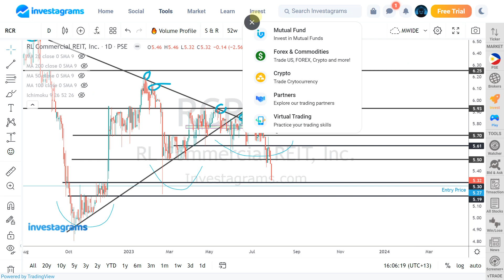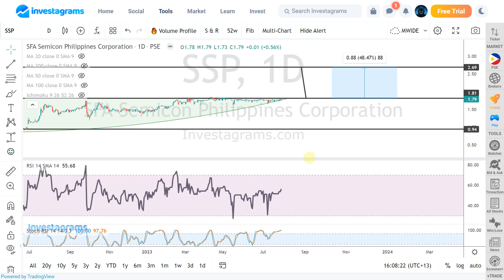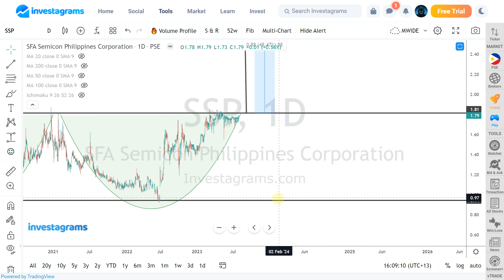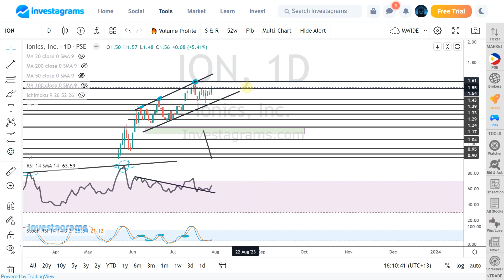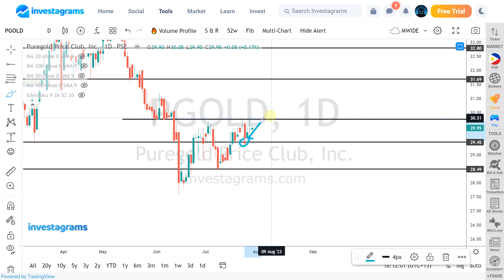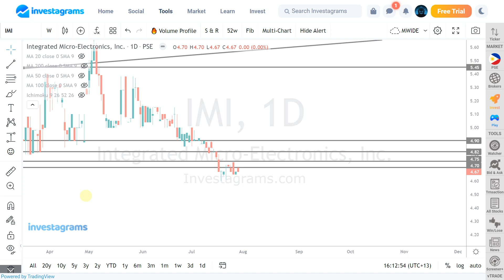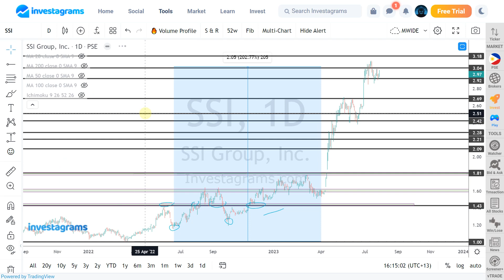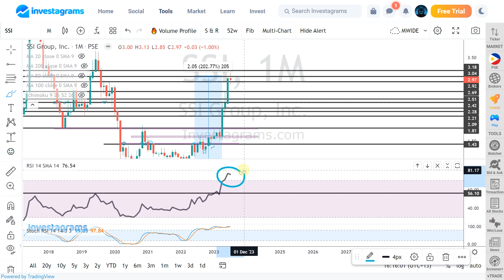[STOCK MARKET] SSP ION IMI PGOLD SSI :PSE TRENDING STOCKS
STOCK MARKET] PSE TRENDING STOCKS ANALYSIS (July 2023) | ColFinancial | Investagrams